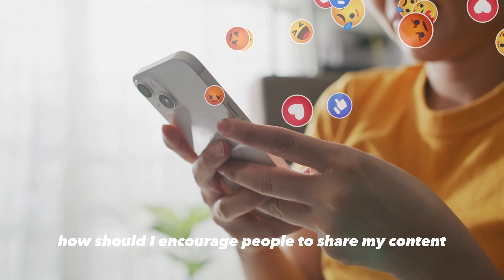Maximizing Social Media Marketing: Pro Tips for Business Owners | Podcast Session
Join host Joseph Muongi as he dives deep into the world of social media marketing with expert guest, Ann Nyokabi. Whether you're a startup or an established brand, tune in to discover how to make the most of your online presence and drive results. Don't miss out on these valuable insights from one of the industry's leading voices.

User
Suggest